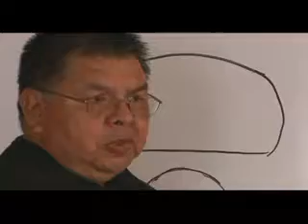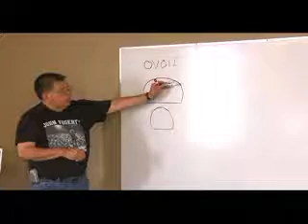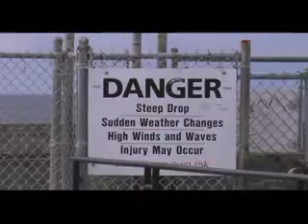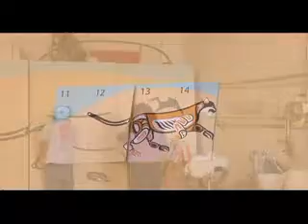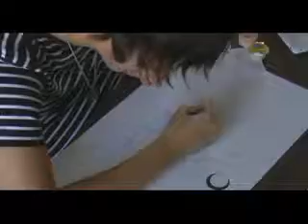Land and Sea Mural - Year 1